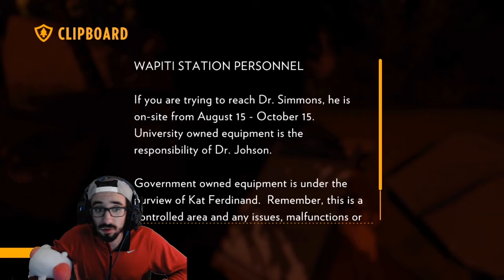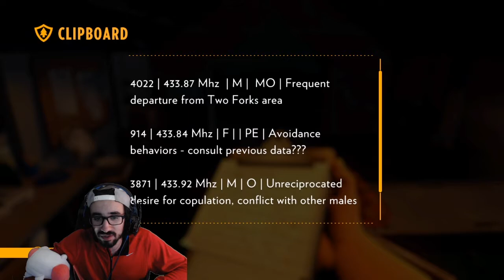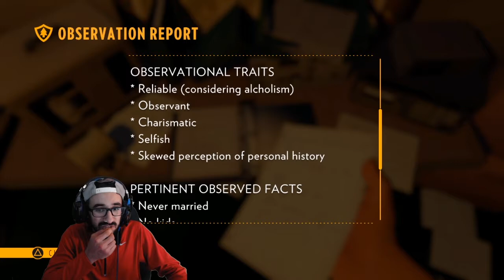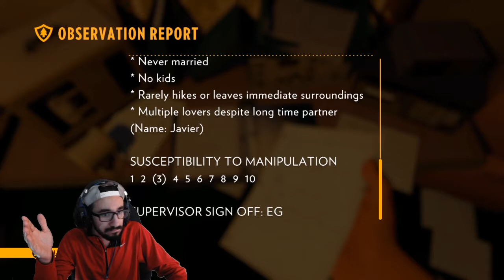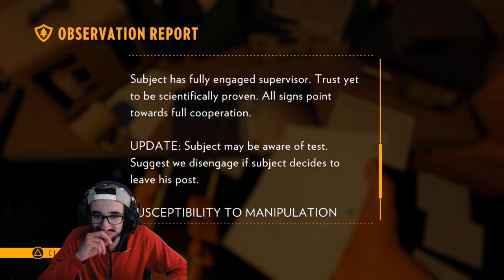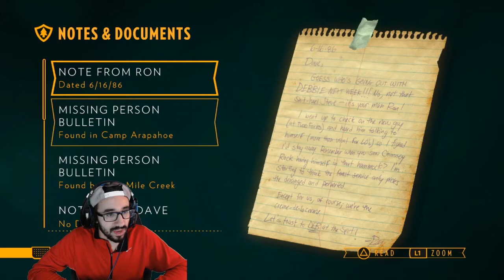BREAKING INTO WAPITI STATION & FINDING JUICY STUFF! Firewatch - Blind Playthrough - Day 77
This is my first time playing Firewatch! My buddy RetroWafflesGaming has been recommending this game to be for a long time, so here I am finall playing it! I streamed the whole game on Twitch, and I'll be editing out most of the times where I was talking to chat. Hope you all enjoy!

Go follow RetroWafflesGaming on Twitch as well!